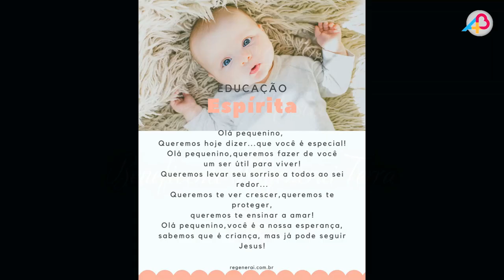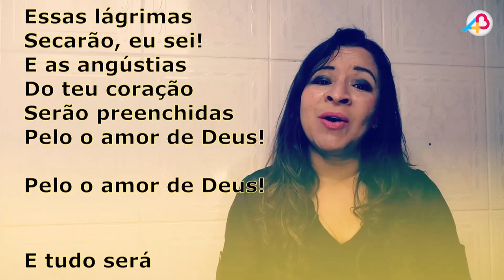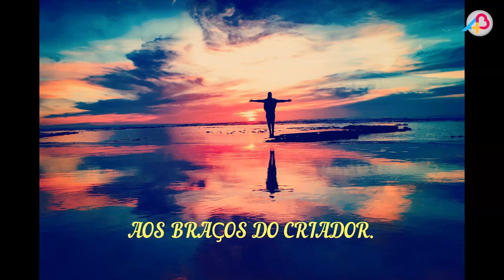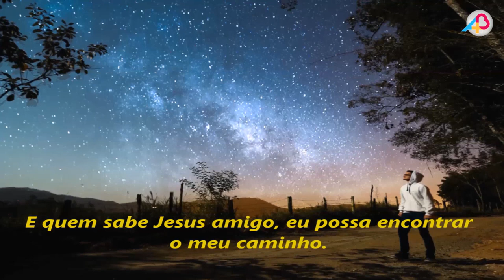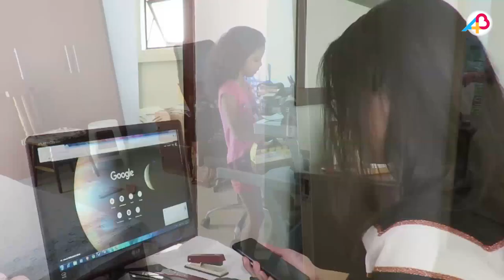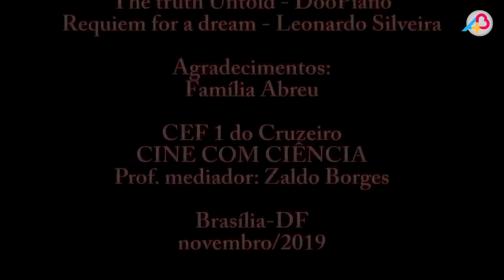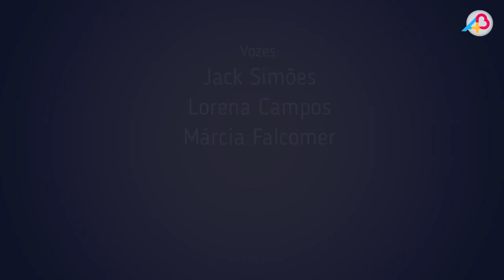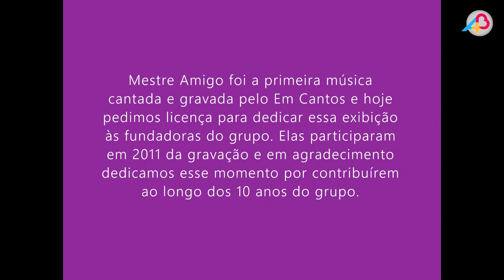Bloco 2 - Bem+Arte em Casa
O segundo bloco do Bem+Arte em Casa é composto pelos seguintes artistas:
- Maycom Leal
- Cláudia e Euclides
- Grupo Em Cantos
- Abadia Amorim
- Darlid Jane
- Zaldo Borges
- Grupo Regenerai Terra